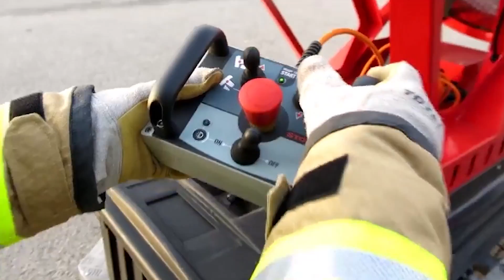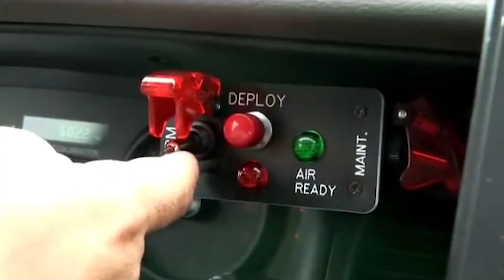Diese Polizei- und Feuerwehrerfindungen werden dich verblüffen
Diese Maschinen für Polizei und Feuerwehr sind auf einem anderen Level ….